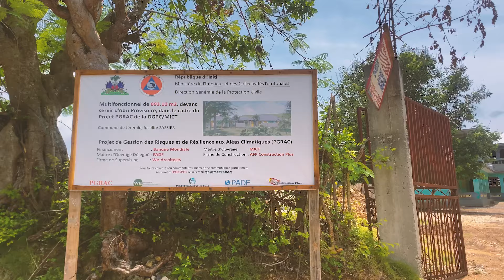Wout ki Soti Gatino pou janbe Sassier | Ann Gade Ansanm